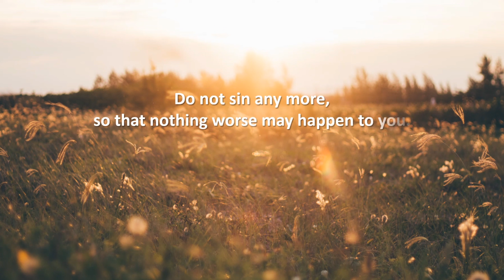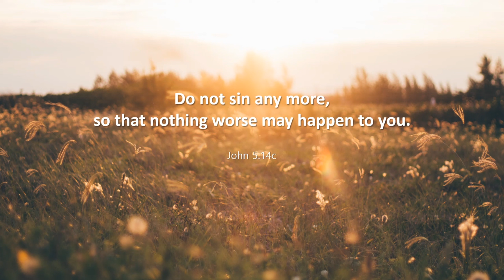[캘리思go!치다] 더 나쁜 일이 너에게 일어나지 않도록 다시는 죄를 짓지 마라. - 요한5.14c(3/21)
3.인스타그램 팔로우/ 댓글남기기.

4.카카오채널 (부산가톨릭평화방송 채널 가입) / 댓글 남기기.